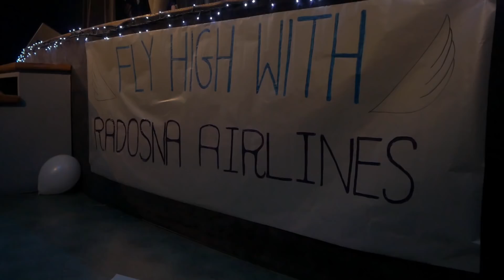Eurowizja 2018 w Radosnej Nowinie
16 stycznia 2018 roku odbył się coroczny konkurs piosenki klas pierwszych i drugich. Zapraszamy do obejrzenia relacji :)